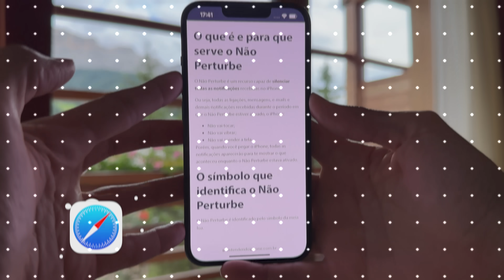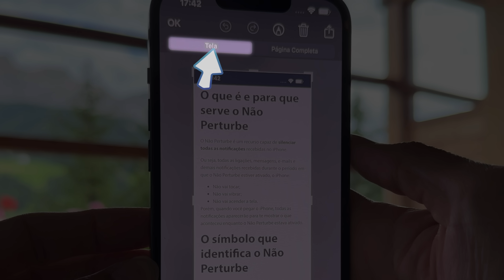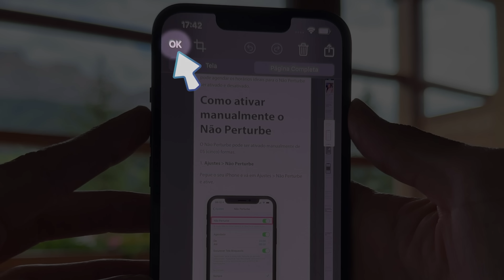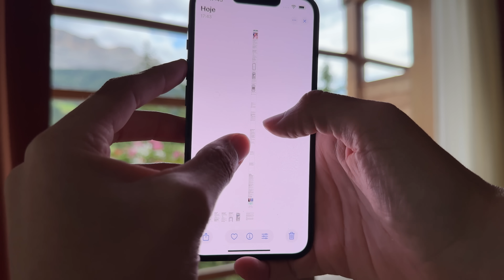NÃO faça PRINT DE TELA aos pedaços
Print de tela AOS PEDAÇOS é coisa do passado. ❌ A moda agora é PRINT DE TELA INTEIRA! ✅

E não é à toa que esse é um dos 14 TRUQUES mais importantes do iPhone.

Todos esses truques estão reunidos em um único livro, o 🎩 "Truques de Mestre". 🪄

E como ele está em estoque novamente 📦, aproveite para adquirir o seu agora mesmo.

OBS: 📙 Você receberá o livro impresso em casa e o livro digital imediatamente por e-mail.